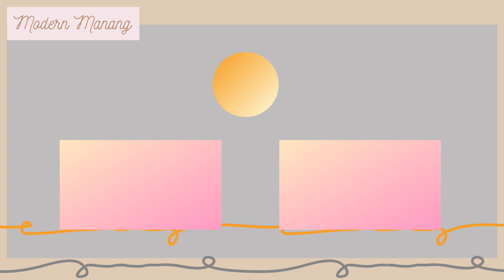Overthinking (คิดมาก/KID MAK) - Friend Zone OST | English Cover by Modern Manang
I've recently released my first ever single! ❤️
You can listen to my song on Spotify, Apple Music, and other music streaming platforms.

Who here has watched Friend Zone on Netflix? I have!! The film’s version of the song has numerous languages in it!! :o

I decided to make an English cover because I couldn’t stop humming along. I used some phrases from the official English translation but I rewrote most of the lines. Lyrics on the video :)